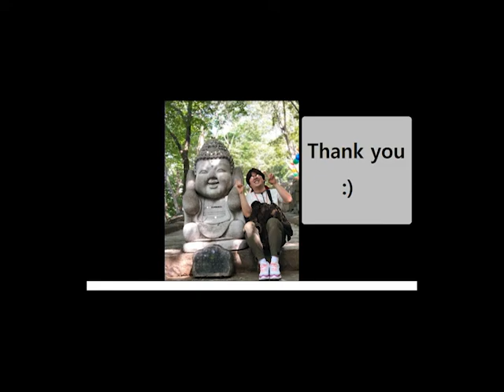AI Robot Surving Machine - Animal Kingdom동물의왕국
AI Robot
Robot Machine
Surving Machine
No job
Lost job
Robot War
Korean restaurant
Animal Kingdom동물의왕국